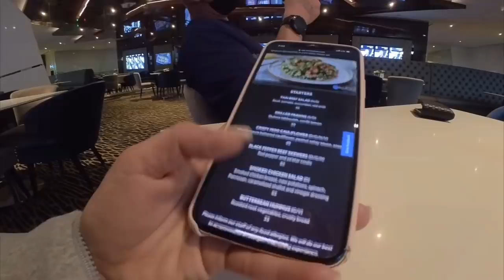FOREVERMORE | TheMcQueens | Filipino British Family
♥Cameras that we use: